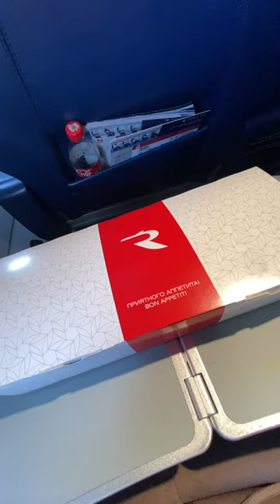Бортовое питание а/к Россия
Снял кратенький обзор бортового питания, которое положено на рейсах авиакомпании Россия (что региональная дочка Аэрофлота)